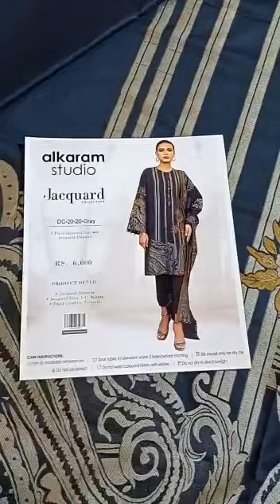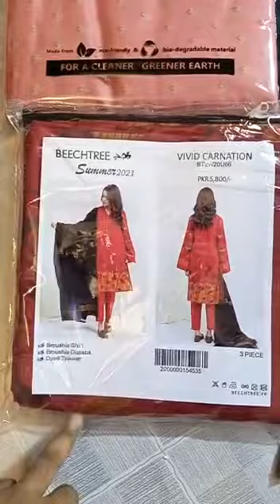alkaram luxury collection jecquard set avail whatsap detail faheem malik 03182224952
Repeat again
*_Alkaram jacquard fancy Unstitched collection new 2021_*🕊️
Most demanding item
3pc suit
Full heavy Jacquard shirt
Jacquard Dupatta
Plain trouser
*4 design alkaram*
*1 design beechthree*
Double 10 suits in a set
*Averege Retail 6650/-*
Set nd lose avail
Set price inbox 2600/*
*Lose price 2800/-*
Note limited stock
Booking start 👆🏻
Allhumdullilah😍